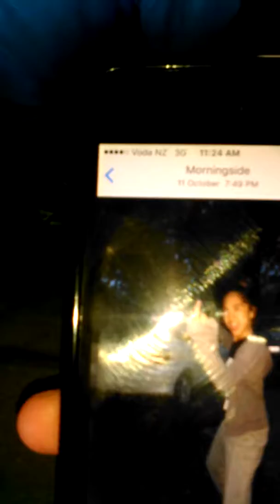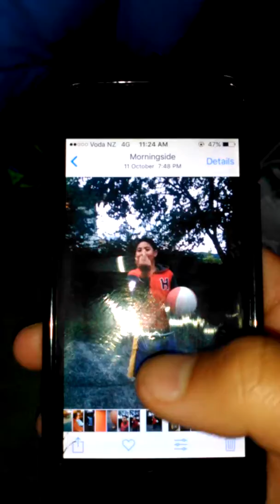27 October 2016